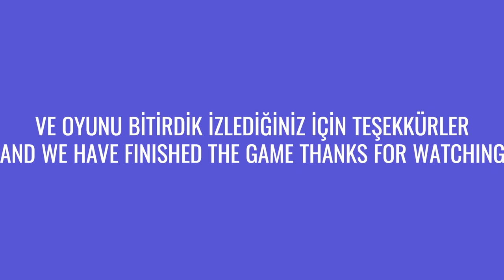POPPY PLAYTIME CHAPTER 1 NASIL BİTİRİLİR HOW TO FINISH POPPY PLAYTIME CHAPTER 1